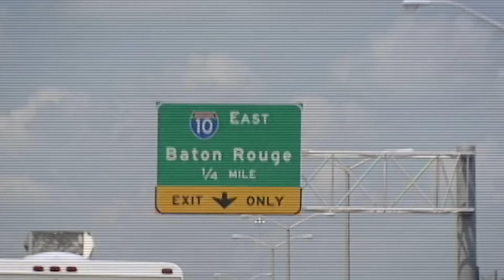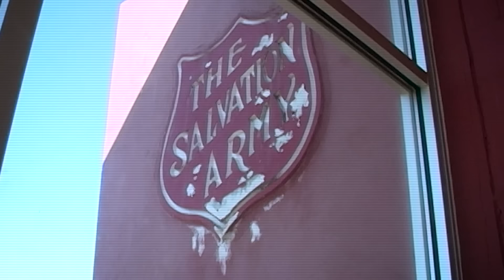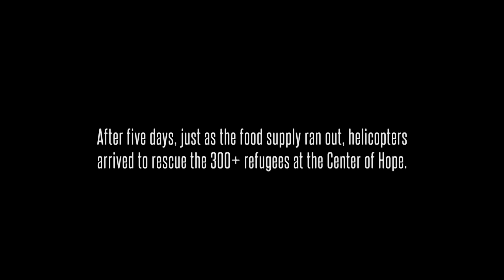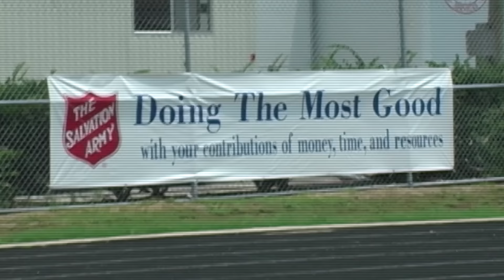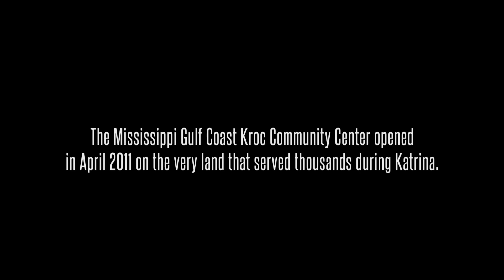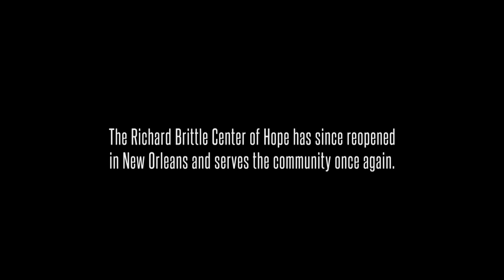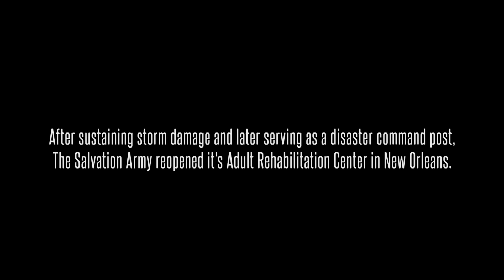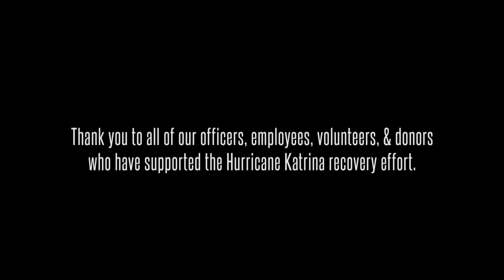Hurricane Katrina 10th Anniversary - Salvation in The Storm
Remembering Hurricane Katrina on the 10th Anniversary